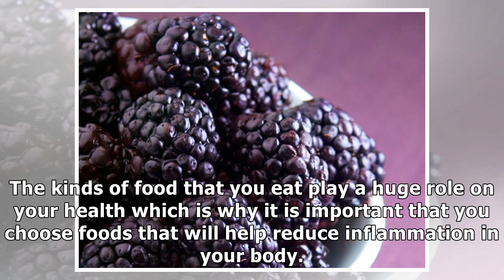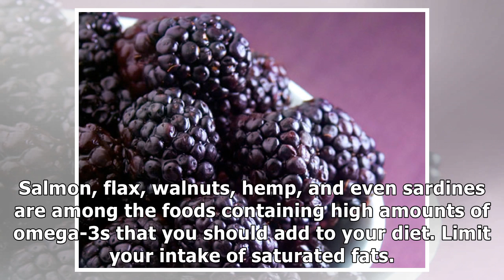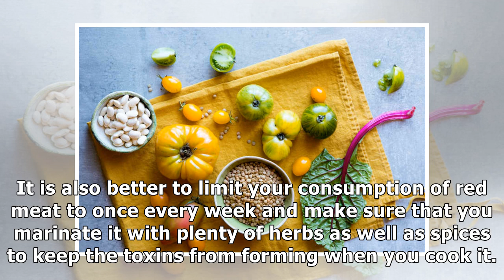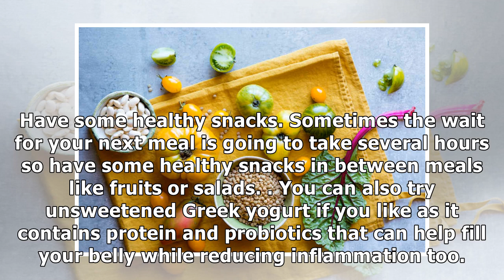How to Follow an Anti-Inflammatory Diet